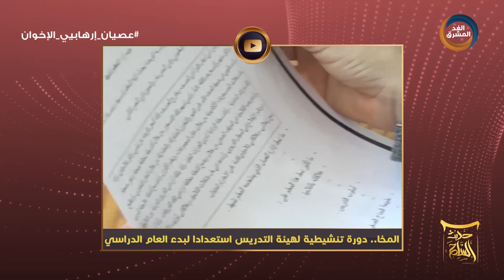حديث الساحل | القيادة الرئاسي يتخذ قرارات لاحتواء الأحداث المؤسفة في شبوة.. الحلقة الكاملة(10 أغسطس)